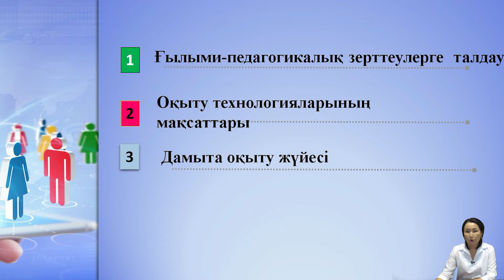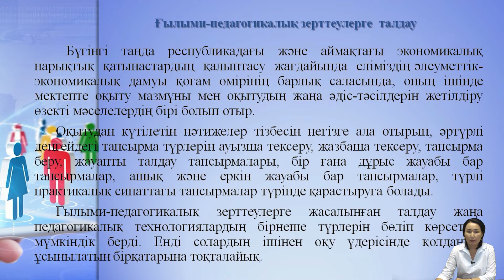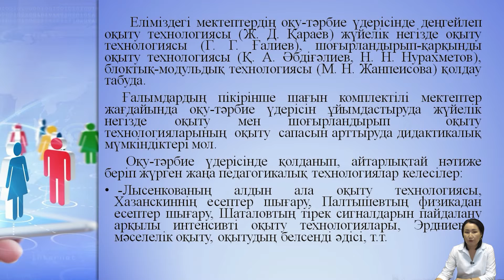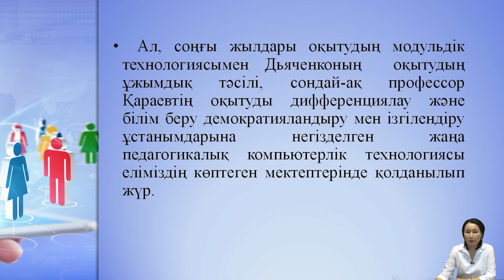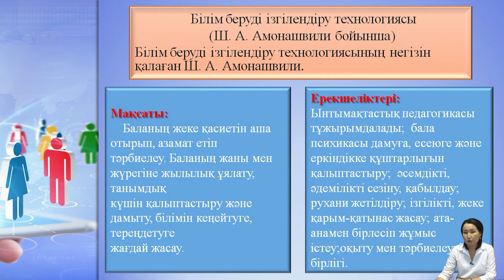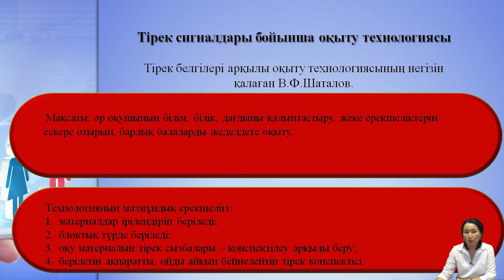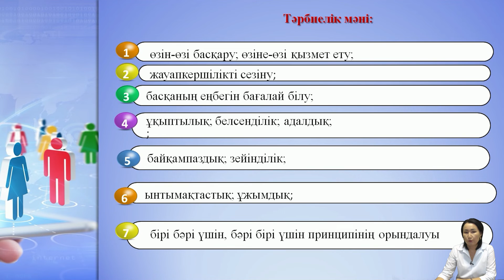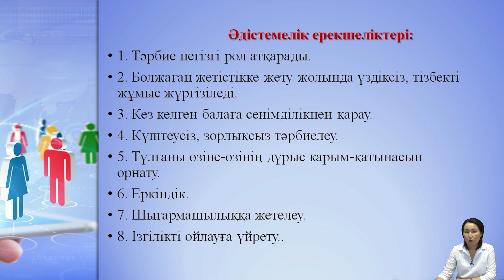Абдуалиева М.А. - 6.Білім беру жүйесінде қолданылатын жаңа педагогикалық технологиялардың негізгі ұс